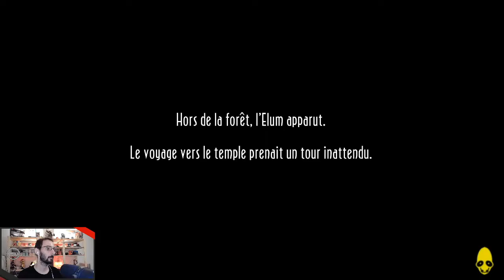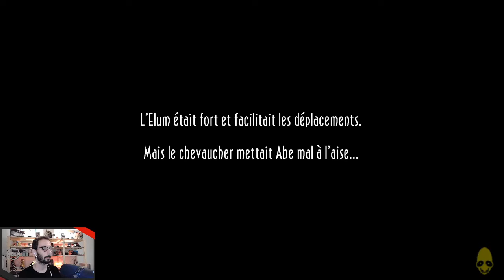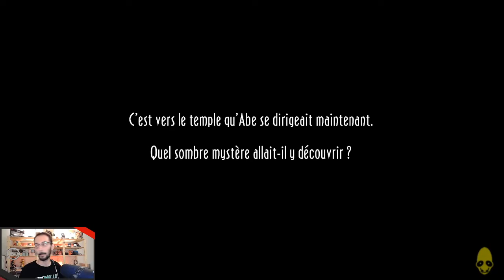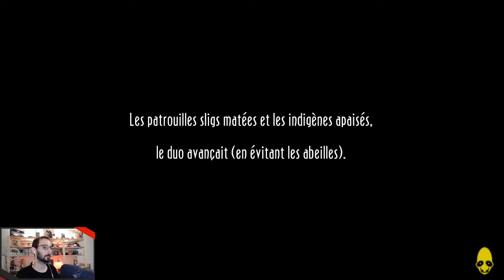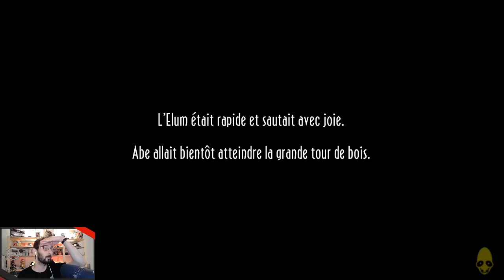Oddworld New'n'Tasty - 04 - Paramonia